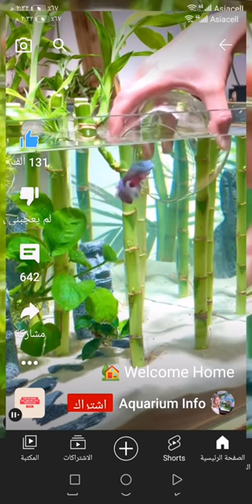YOUR FISH IS SO CUTEEEEEE